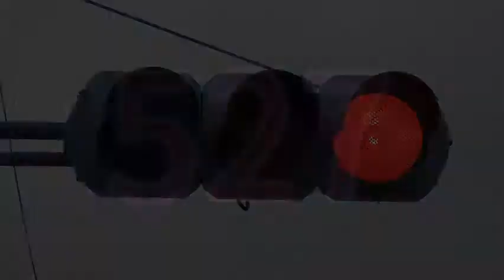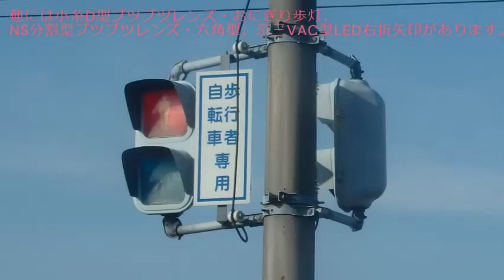【信号機撮影#527】群馬県前橋市小島田町 小糸DK2に日信金属丸形 ブツブツレンズ 300mm矢印灯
撮影場所:群馬県前橋市小島田町交差点
規制番号:前橋東16号
撮影日：2020年6月7日日曜日・11月1日日曜日/2021年1月10日日曜日・3月7日日曜日

前橋市小島田町で初の厚型灯器+丸形右折矢印灯器の撮影でした。灯器は小糸DK2と日信金属丸形 ブツブツレンズ 300mm矢印灯です。2基設置されていて、補助信号には京三蒲鉾ブツブツレンズ 300mmと日信低コスト灯器が設置されています。

ジングル57番（アレンジ1） - ㈱銀連製作所